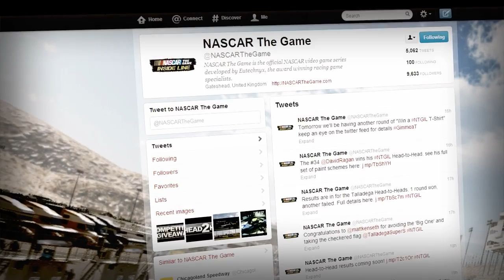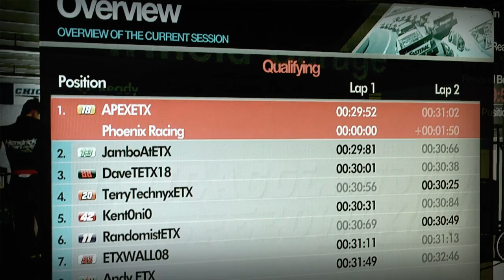NASCAR The Game: Inside Line - Dev Diary #3 - Online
In the latest of our video Dev Diaries, we're introduced to Phil Farquharson, Network Programmer on NASCAR The Game: Inside Line.

Phil explains the improvements we have made to the online multiplayer aspects of NASCAR The Game: Inside Line, to ensure that this will be the most robust and enjoyable online experience for all players.